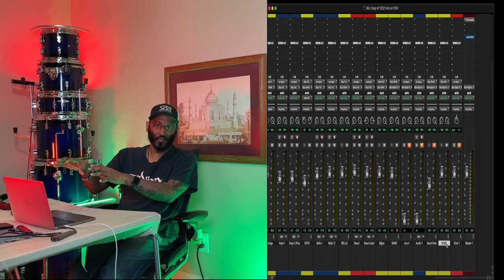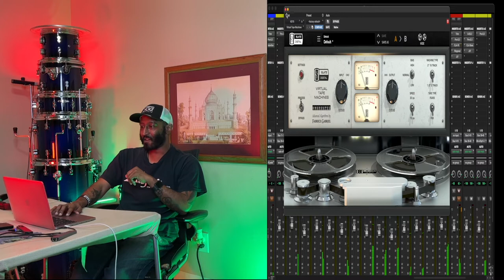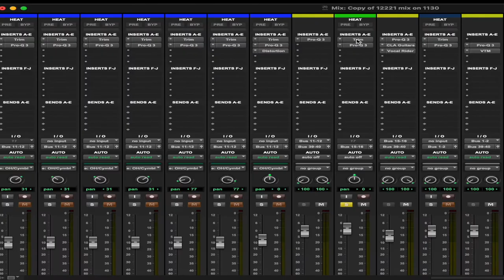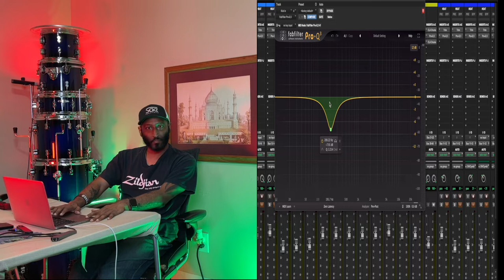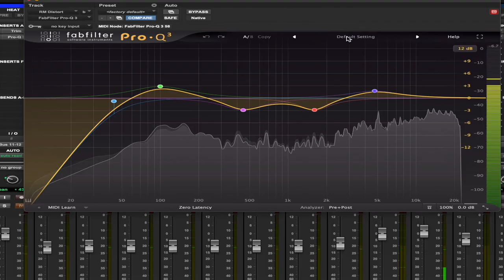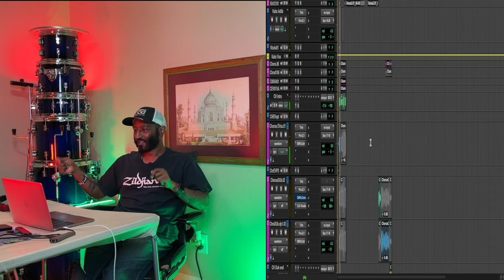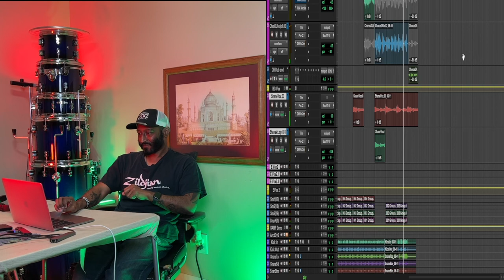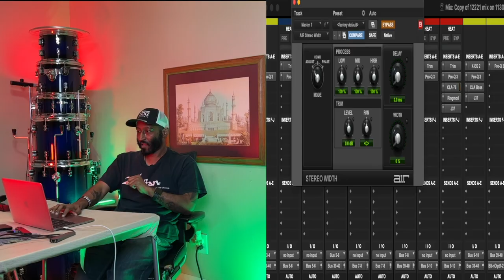Reverse Engineering a Hip Hop song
In this video, I'm showing you an already mixed hip hop song called 'Privilege'. I had the "Privilege" to play drums on it 4 years. re mixed for my friends.
PTF